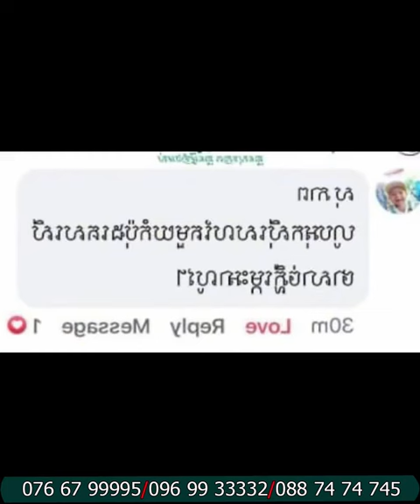នៅតែបន្តបញ្ចុះតម្លៃ | Ah Nita សម្រស់ធម្មជាតិ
-គុណប្រយោជន៍ខ្លះៗ ក្នុងចំណោមគុណប្រយោជន៍រាប់មិនអស់របស់ឃូស៊ី

-បំពេញថាមពលដល់រាងកាយ  -ជួយពង្រឹងប្រព័ន្ធការពាររាងកាយ
-ជំនួយប្រព័ន្ធរំលាយអាហារ  -បន្ថែមការការពារអាការៈគាំងបេះដូង
-ជួយឱ្យឈាមរត់បានស្រួល  -ជួយបណ្តេញជាតិពុលក្នុងរាងកាយ
-ជួយឱ្យសម្រស់កាត់តែស្អាត  -ជួយជួសជុលកោសិការដែលខូចខាត
-គ្រប់គ្រងជាតិស្ករក្នុងឈាម  -ជំនួយសុខភាពមនុស្សគ្រប់វ័យ

                                                      សូមអរគុណ...